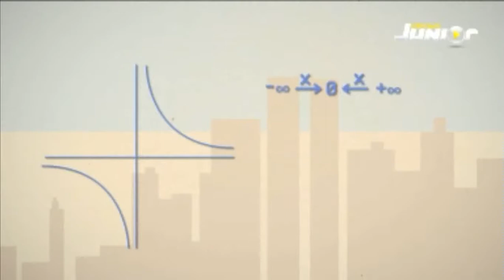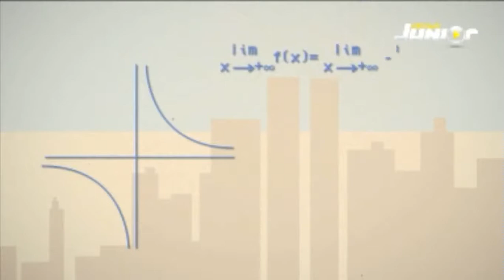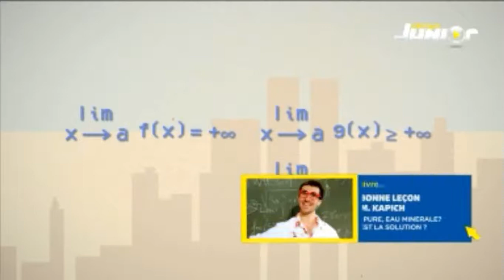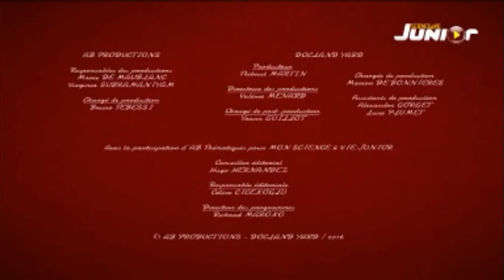Mathema - Limit (Limites)